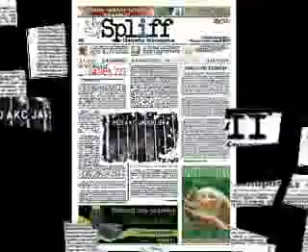Spot Spliff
spot gazety o konopiach - Spliff

dzieki smokedetector!:)